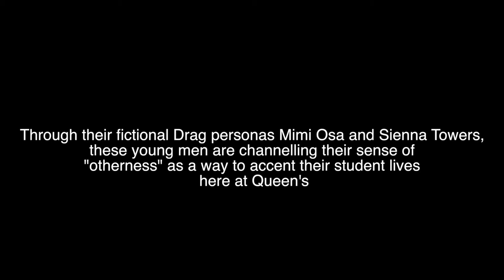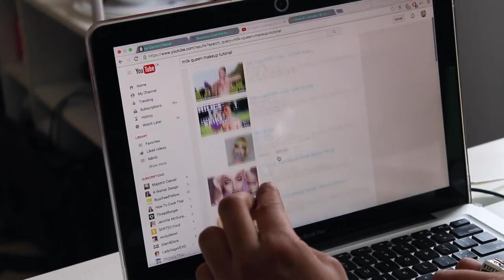Queens of Queen's